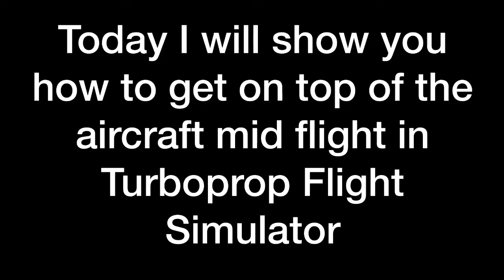Turboprop Flight Simulator- Getting onto the top of the plane mid-flight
How to get on the top of the plane in Turboprop Flight Simulator